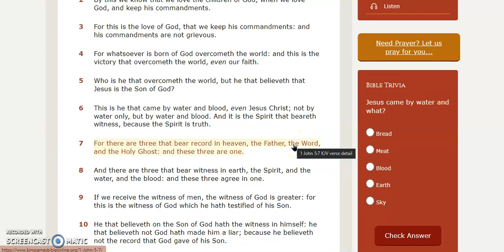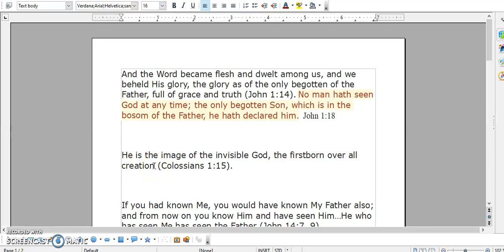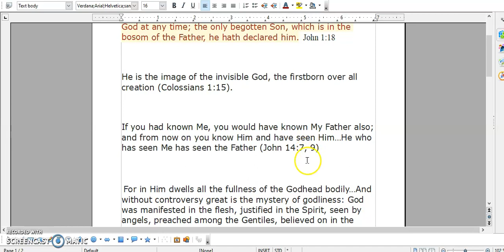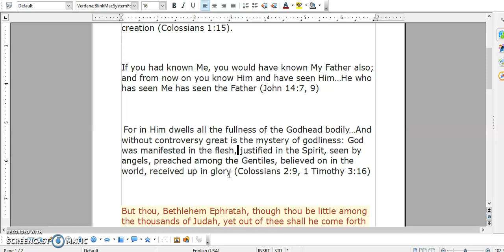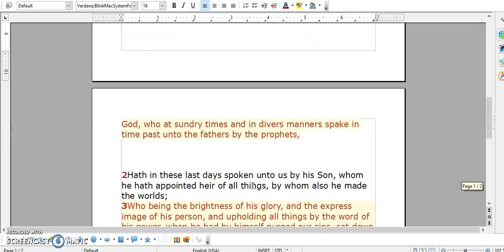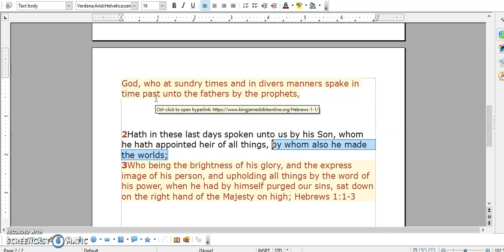More Evidence: Yahusha Existed Before Mary Gave Birth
The evidence is there for those who have eyes to see and ears to hear.The Most High said he would not give His Esteem to another. Yahuah is our savior in Yahusha. Whom He Esteemed Before Creation.

It Is Finished John 19:30
Fruits of the Spirit/Ruach    Galatians 5:22-23 & Colossians 3:12-15
They Are One In Us      John 17:21
You Are Kings and Priests          Rev 1:6, Rev 5:10